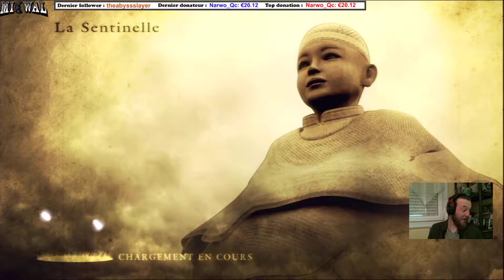04 - Demon's Souls - Cycle Chevalier Mage [FR/VoD Twitch]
N'hésitez pas a poser des questions ou à commenter pour tout autre raison, j'y répondrai bien entendu!